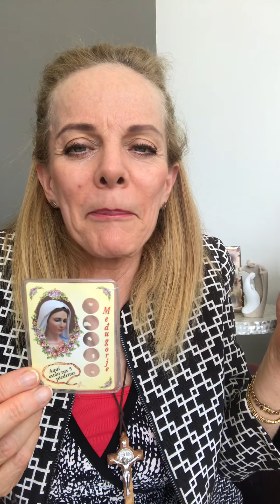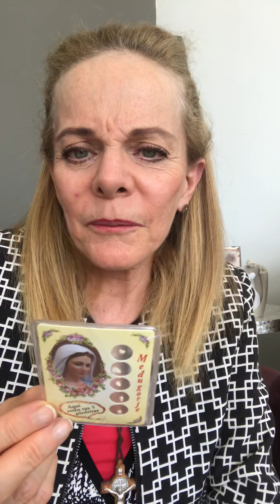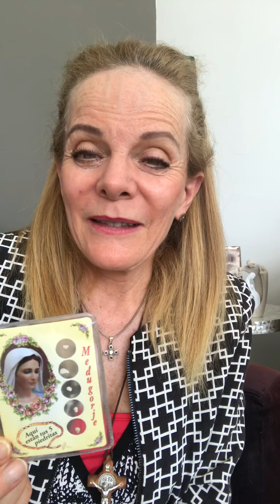SANACION DE LA CASA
Es muy importante una bendición para la casa, la visita de un sacerdote es primordial además de sacar todas las cosas de la nueva era o del ocultismo